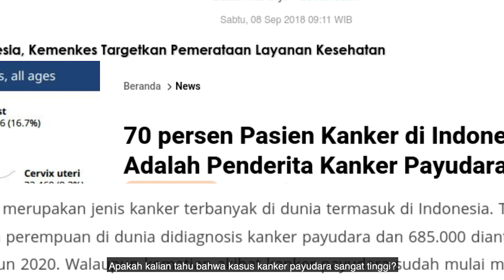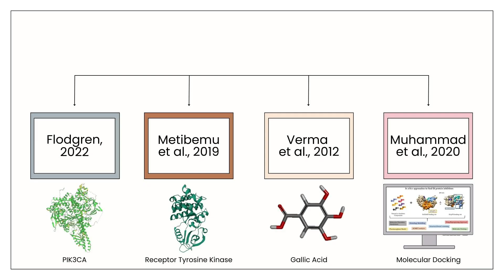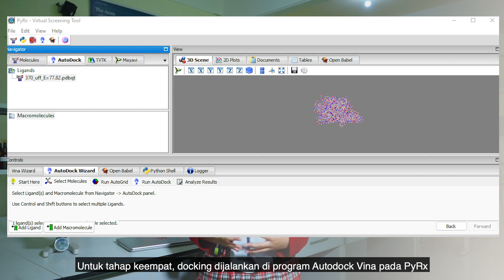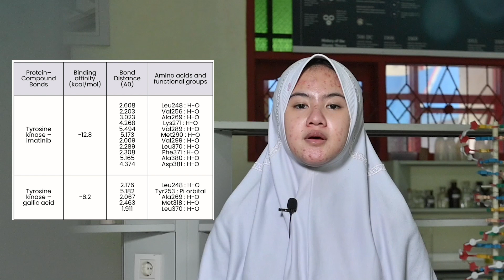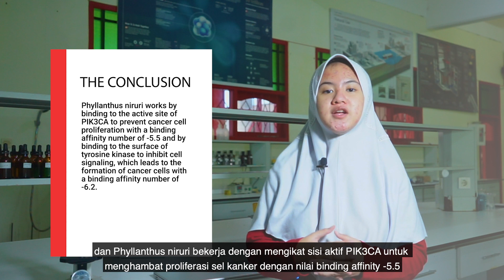Angelia Clara Davina | Kategori Biologi | ISPO 2023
ISPO 2023 BIOLOGY
The Effectiveness of Phyllanthus Niruri as an Alternative Breast Cancer Treatment Through Molecular Docking Studies - SMA SEMESTA